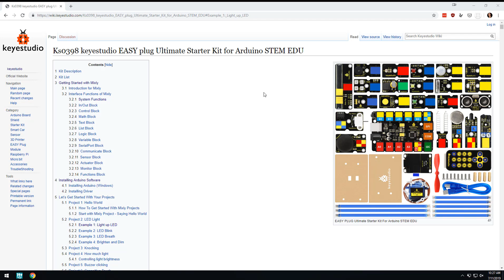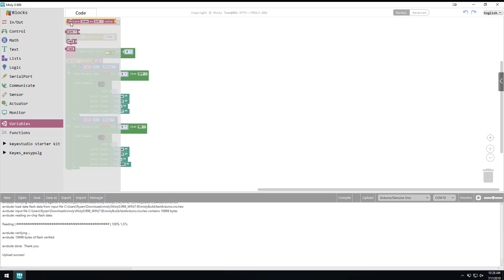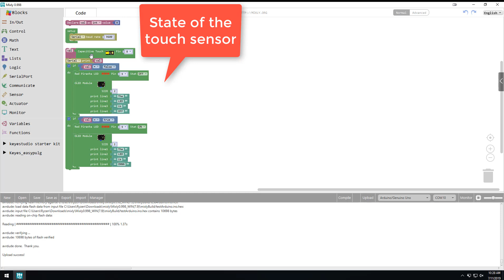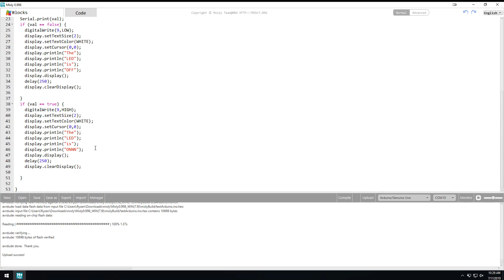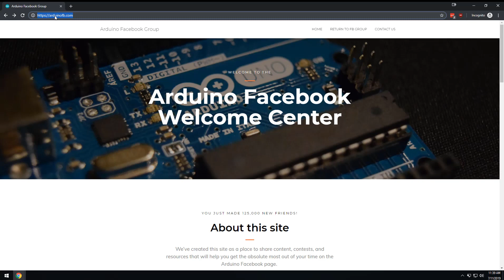KEYESTUDIO Easy Plug Ultimate Starter Kit KS0398 - Unboxing and Review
Today I'm checking out the awesome Arduino-compatible starter kit from KEYESTUDIO.  All of the sensors connect to the board with very cool RJ11 jacks and it has a drag and drop coding environment bundled with the kit.

Keyestudio is giving away one of these kits. See the video on how to get in on the action. Contest ends in 4 days!